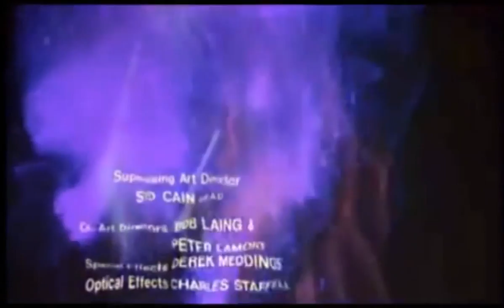James Bond vs Conchita Wurst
When i heard the song Rise like i phoenix performed by Conchita Wurst for the first time i knew i would be an awesome James Bond title song!